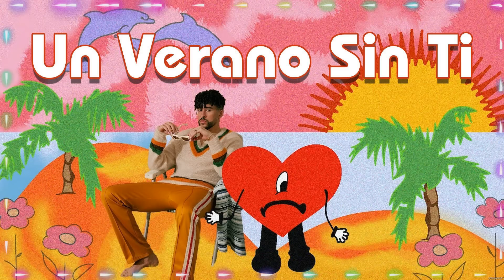Bad Bunny Un Verano Sin Ti ALBUM COMPLETO Titi Me Pregunto, Party, Aguacero, Despues De La Playa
[00:00:00] - 01. porto bonito
[00:03:11] - 02. me preguntó
[00:08:01] - 03. 4.Ojitos Lindos
[00:12:34] - 04. Me Conoce (Remix)
[00:17:39] - 05. Aloxne
[00:21:02] - 06. me preguntó